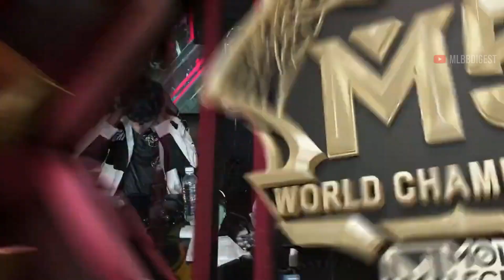KeepBestGaming vs Umbrella Squad - M5 Wildcard Highlights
M5 World Championships - Wildcard
Day 3
*English Cast*

KeepBestGaming - Siyu , Simba , LMU , GodYang , Tides , Past
Umbrella Squad  - Castle , Marl , black march , Troublemaker , Fangor , A F K , EvilKing

MLBB Highlights all around the world.

M5 Wildcard
 US vs KBG Highlights
KBG  vs US Highlights
 Umbrella Squad   vs KEEPBESTGAMING Highlights